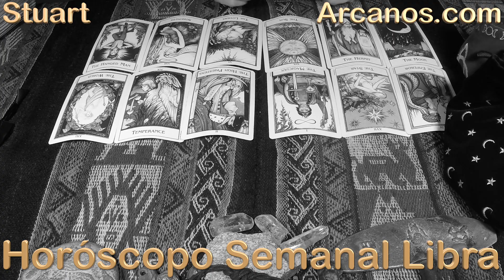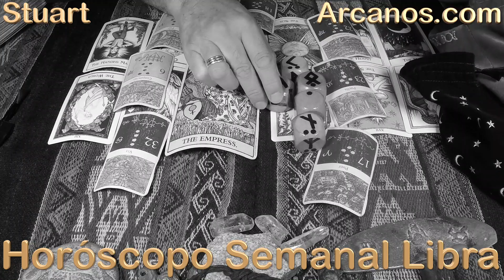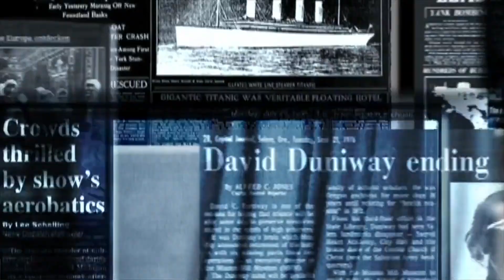LIBRA - Horóscopo ARCANOS.COM 26 de septiembre al 2 de octubre de 2021 - Semana 40